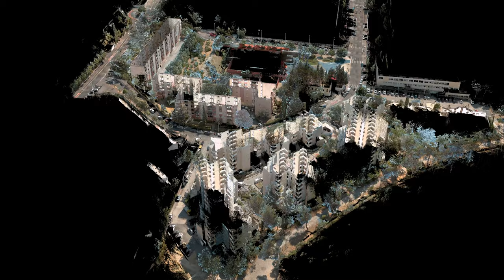Massive and quick mapping of urban areas in BMS and e-scooter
Whole neighborhood captured in less than 2 hours by an operator either motorized with a e-scooter  or walking equipped with a BMS3D. Capabilities of the unique combination:
- scan speed up to 20 km/h on e-scooter and up to 5km/h walking
- no calibration required
- centimeter accuracy
- automatic scan project merging
- automated trajectory computation combining INS+GNSS coupling and SLAM to handle urban canyons